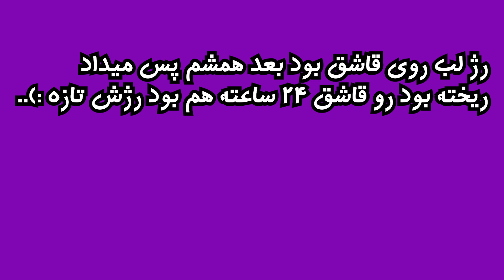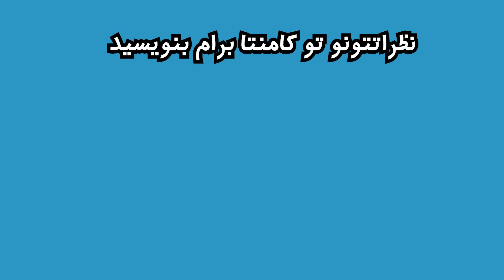😨👀5-minute crafts||خیلی ایده مسخره ای بود🤦‍♀️😑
از این مدل ویدیو ها اگه دوست داشتین بگین